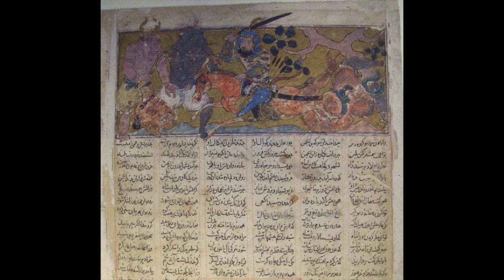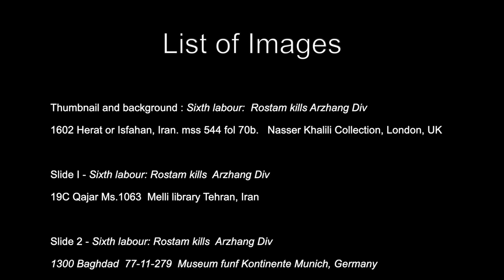Rostam's Seven Labours - Chapter 3.1: The Combat with Arzhang